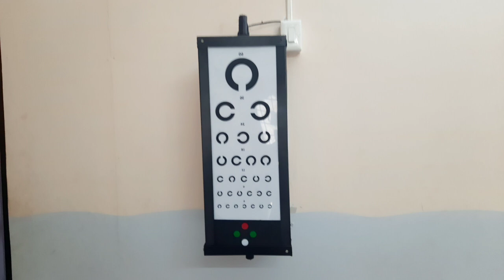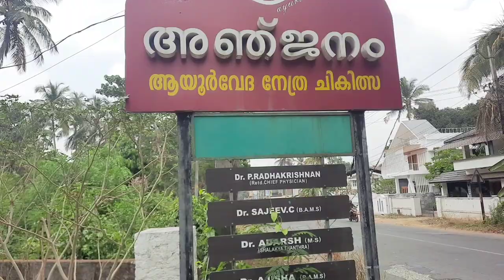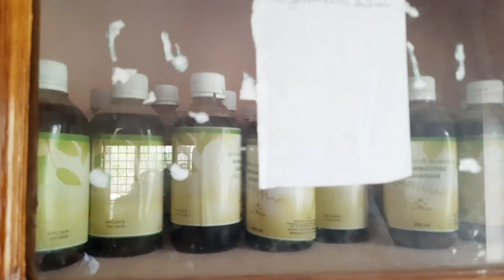അജ്ഞനം ഹോസ്പിറ്റൽ വിദ്യാർത്ഥികൾ 8075845110